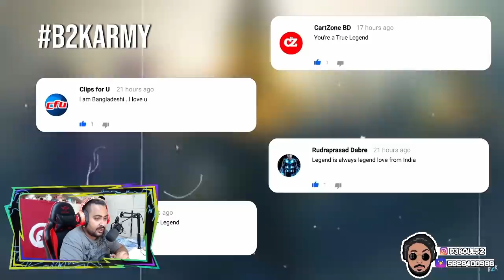This is the Legend of Sniper without a Doubt [B2K] - هذا هو ملك سنايبر بدون أدنى شك [B2K]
🔰 NIMO TV 🔰